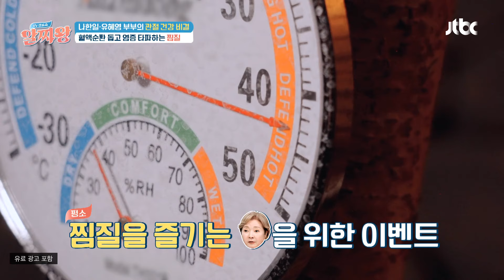나한일 & 유혜영 부부의 관절 건강 지키는 특. 급. 비. 법 大 공개! | TV정보쇼 알짜왕 356회 | JTBC 240215 방송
나한일 & 유혜영 부부의 관절 건강 지키는 특. 급. 비. 법 大 공개!